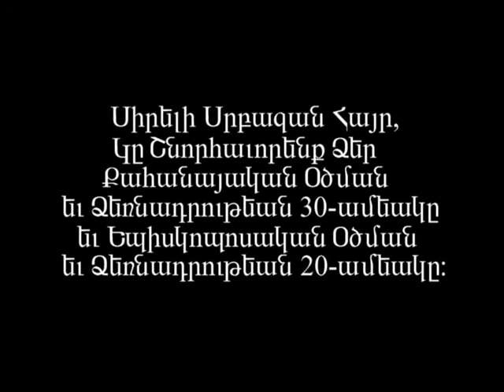Memories of Service p2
Biographical film dedicated to Archbishop Hovnan Derderian's 30th anniversary of ordination into Priesthood and 20th anniversary of the ordination to the rank of Bishop.